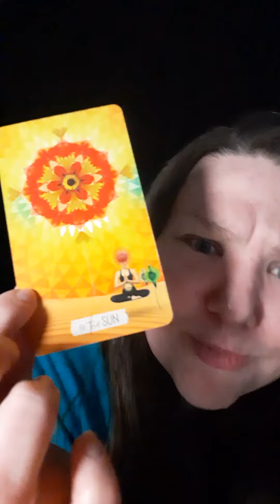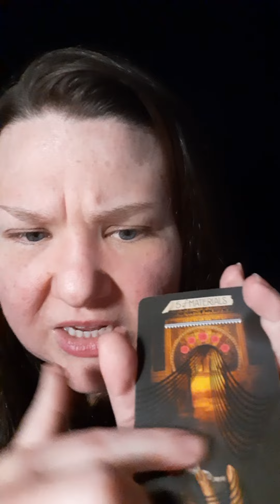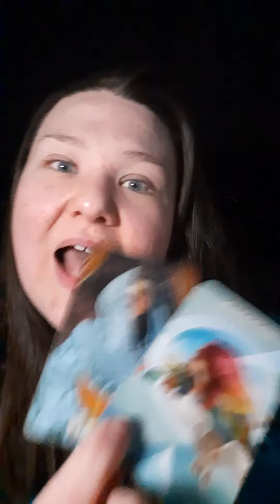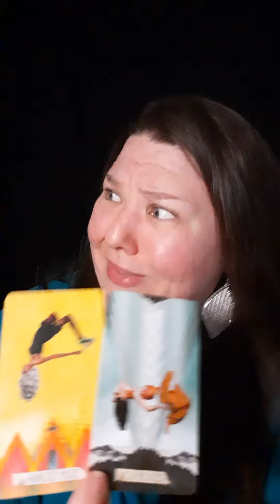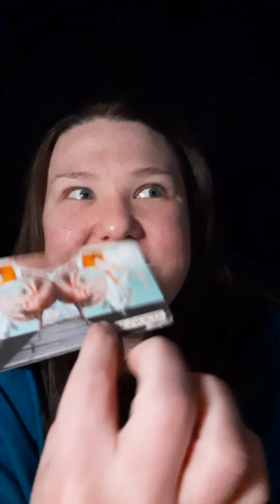This "Mentor" Manifested You 🧝‍♀️🧙‍♂️ NOT THE OTHER WAY AROUND!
(Pricing Dec. 2023)

      $88 USD

Book your own private reading with me! Your video reading is recorded by me and sent to your e-mail within 1-2 days.

💚 Spiritual Coaching
      90 Minute Zoom Session
      $144 USD

Some topics often discussed include:

•Paranormal Events
•Twin Flame Union
•Dream Interpretation
•Black Magic & Spiritual Warfare
•Starting a Spiritual Business
•Astral Projections
•Law of Assumption
•Manifestations
•Future Predictions & Guidance
•Spirit Guide Messages
•Career Changes
•Relationship Changes
•New Psychic Gifts Coming In
•Occult, Magic & Witchcraft
•False Twin Flames
•Extraterrestrial Events
•Demonic Possession
•Reiki Healing
•Energy Clearing & Shielding

During our private session, we will discuss issues bothering you and receive guidance from your Divine Spirit Team about what's next for you!

OR

OR